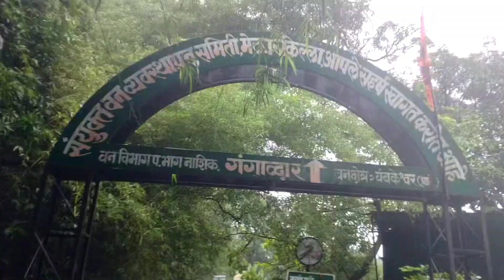Brahmagiri Trek| ब्रह्मगिरी पर्वत त्यंबकेश्वर | गोदावरी नदी उगमस्थान | Nashik